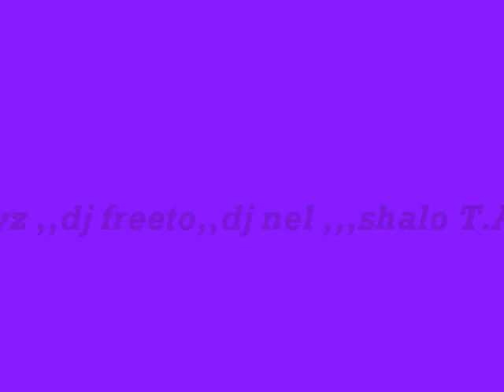wco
top adlerman, super boi, i&i, dj yz,zoe mafia